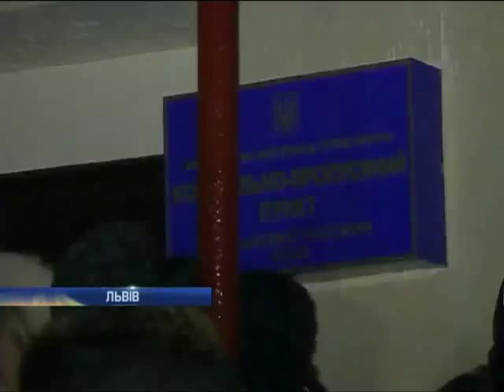Митингующие во Львове перекрыли выезд из военной час...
Митингующие во Львове перекрыли выезд из военной части - Новости. Утро  - Интер - 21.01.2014

The protesters in Lviv blocked the exit from the military part of the news. Morning - inter - 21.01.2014